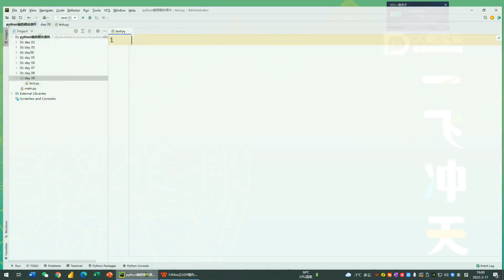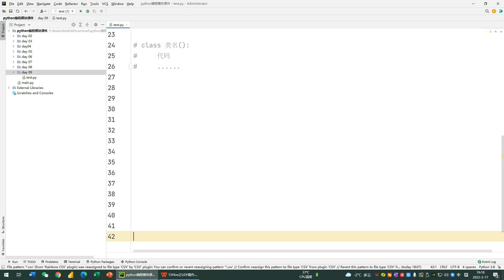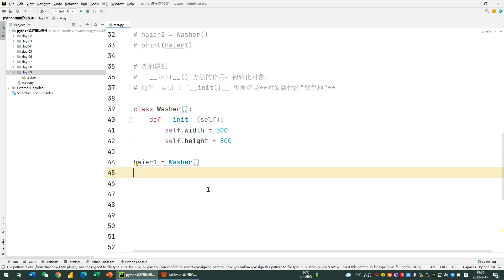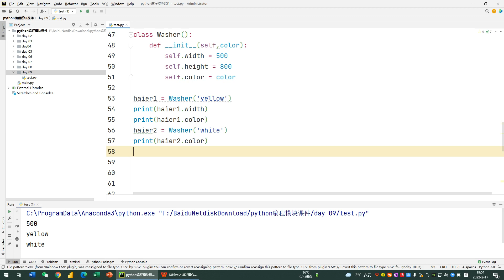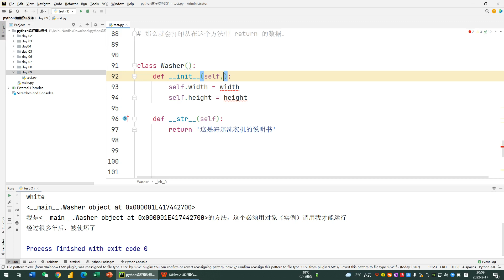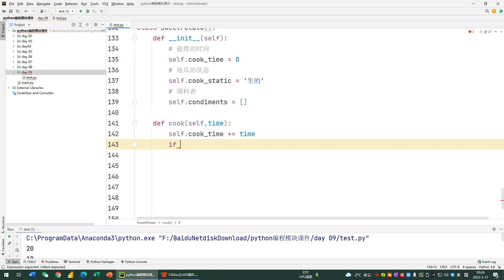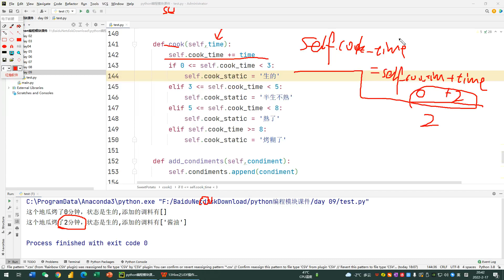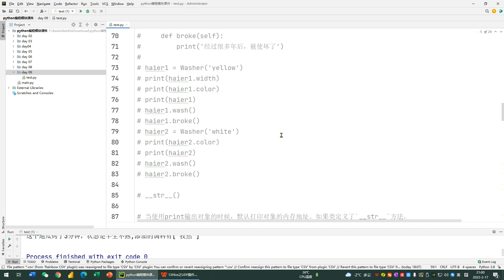数据分析-Python编程模块 009 【第9节】面向对象基础